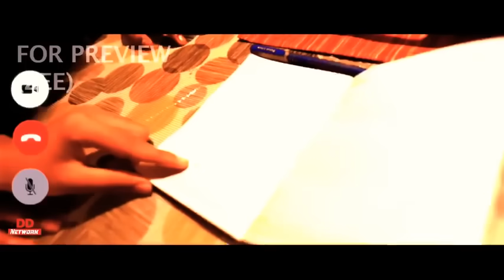Boys full marathi movie